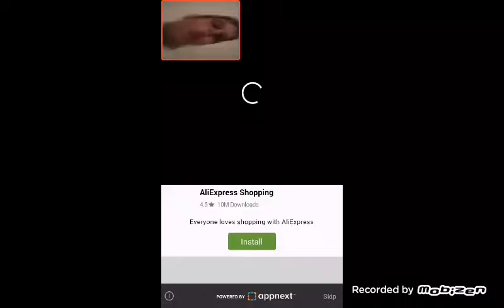Online head ball!!! OFFLINE ep 3